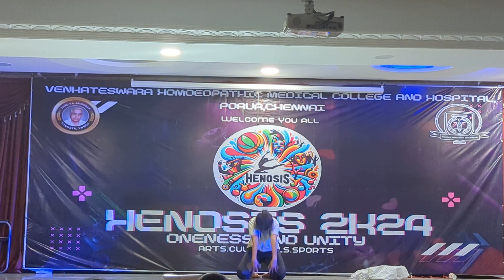THEME Dance By Ardor Ares HENOSIS2K24 CULTURALS Venkateshwara homoeopathic Medical College